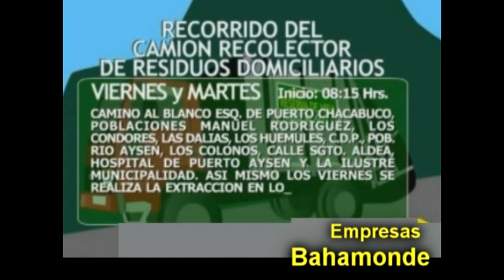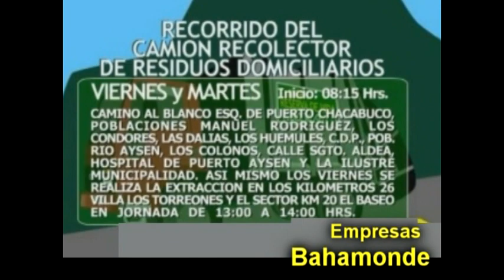Hora 22 7 de mayo 2015